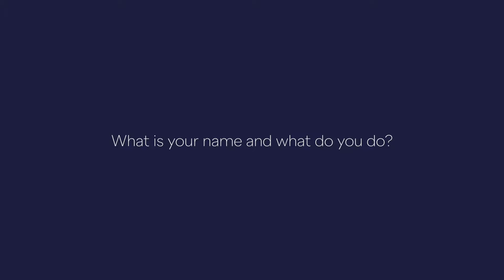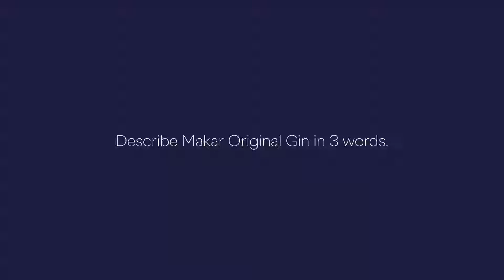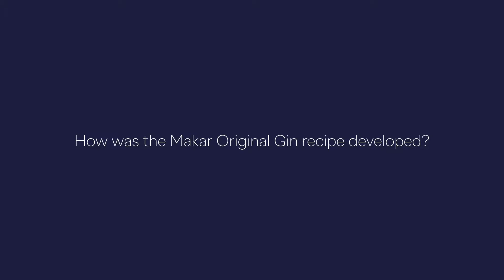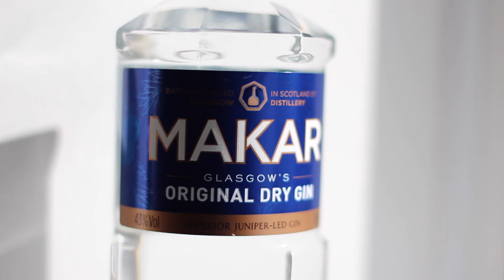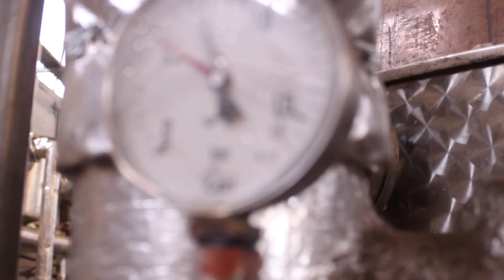Time for Gin - Makar Gin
Time for Gin is an original and exclusive interview series featuring Scotland's gin makers. We speak with the people behind the brands and businesses to learn more about their Scottish Gins and their own personal journey into the world of Scottish Gin.

In our latest Time for Gin we meet Liam Hughes, the Co-Founder at The Glasgow Distillery Co. the distillery behind the Makar Gin expressions.